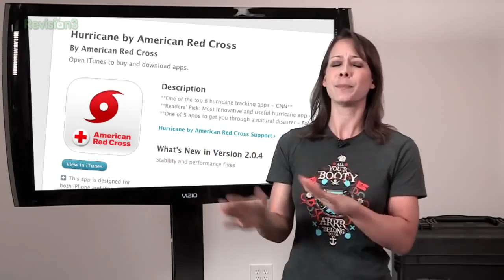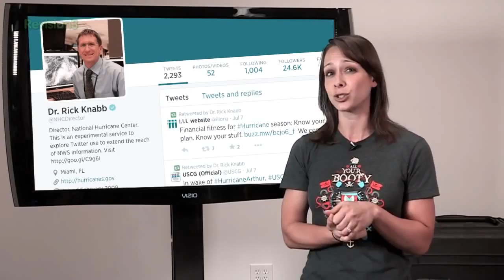Geek Beat Archives Hurricane Season Apps, Sites, and Gadgets